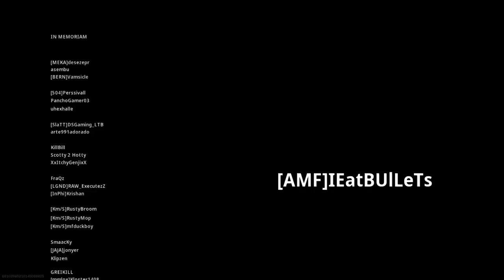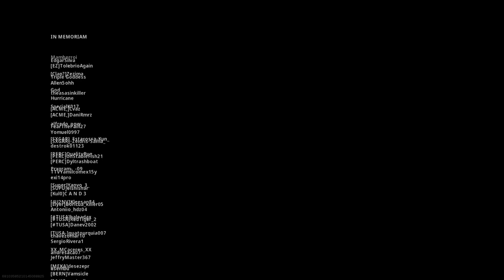COD Modern Warfare WarZone W/ M4A1 SNIPER CLASS (OP) and KILO 141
Sniper M4A1
Muzzle: monolithic suppressor
barrel: Stock M16 Grenadier
laser sight: NONE
 optic: Variable Zoom
stock: Didn’t change
Underbarrel: NONE
Ammunition: .458 SOCOM 10 Rounds Mags
Rear grip: NONE
Perk: FMJ

KILO 141 Gunsmith
Muzzle: NONE
barrel: Singuard arms 16.6” Socom
laser sight: NONE
 optic: Canted hybrid
stock: Didn’t change
Underbarrel: Commando Foregrip
Ammunition: 100 ROUNDS DRUMS
Rear grip: NONE
Perk: FMJ